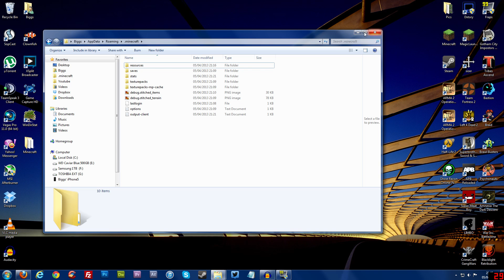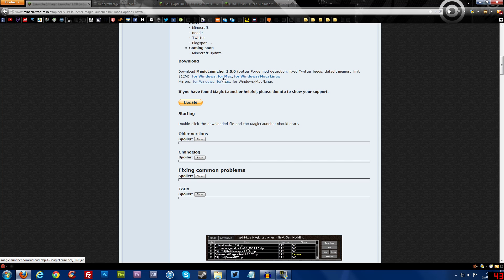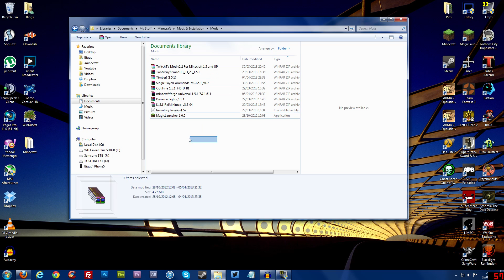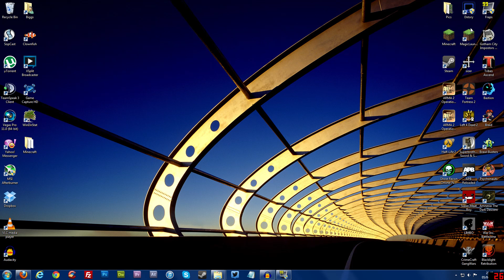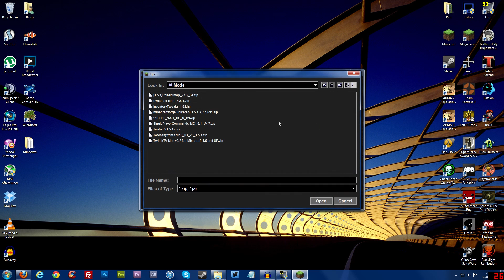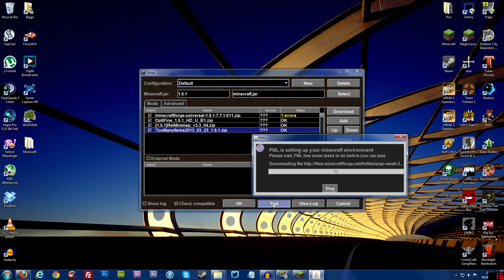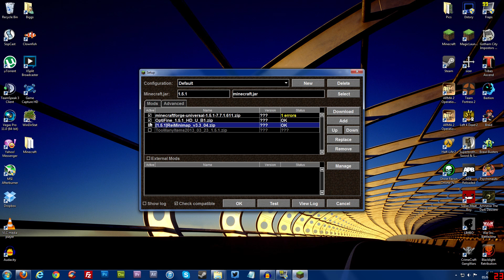How To Install Minecraft Mods (The Easy Way!) 1.5.1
How To Install Minecraft Mods! I show you a quick and easy way to install Minecraft mods for 1.5.1 Minecraft

● Fan Server IP ► mc.kaoshkraft.net

A few requested me to show them how to install minecraft mods
(All links down here)

Live Stream Saturday Starts between 8 or 10pm GMT

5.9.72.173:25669